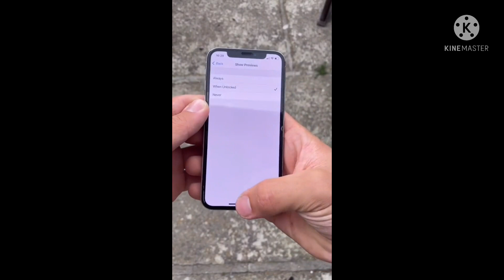Iphone hack surely you didn't know about